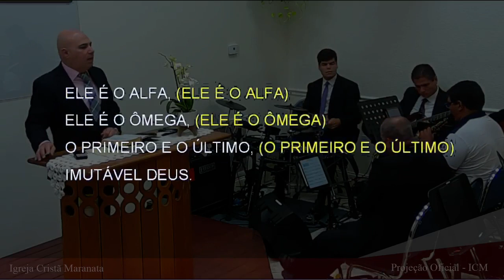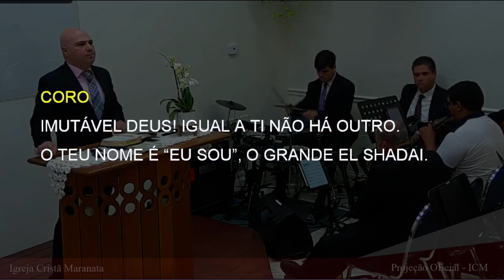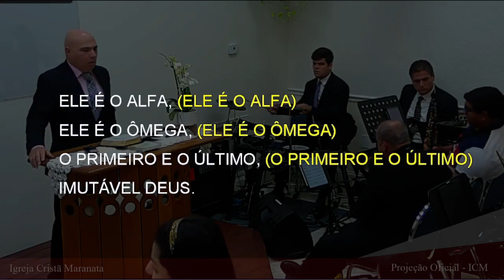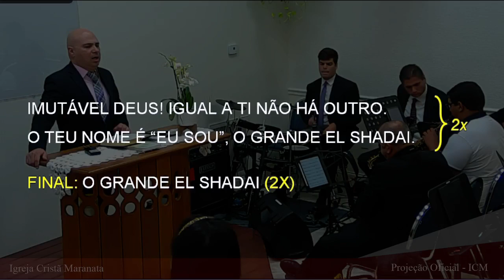Saturday Service (2022-03-19) Maranatha (Pompano Beach, Florida)